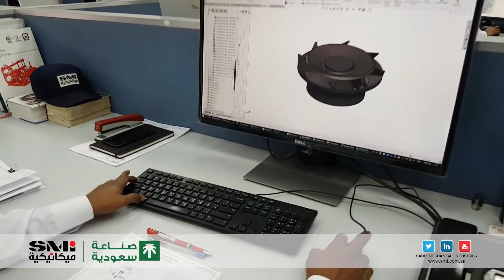SMI Co.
SMI specializing in the manufacturing of Engineering Products and Components with over 40 years of experience.